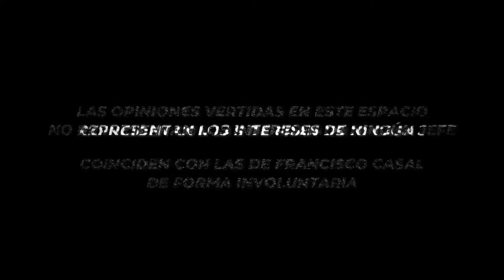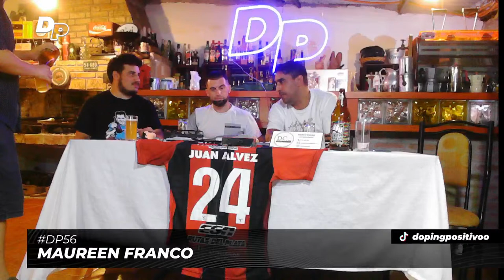DP56 | MAUREEN FRANCO